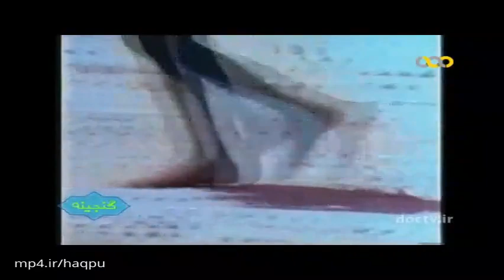🌻 نسخه کامل فیلم قدیمی آزار سرخ | ۱۳۵۰ | کانال هزار و یک شب 🌻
🌻 فیلم قدیمی آزار سرخ | با بازی علی حبیب زاده و cast-fa-2  | ۱۳۵۰ | هزار و یک شب 🌻

💯خلاصه داستان👇
فاضل با همسرش فاطمه و پسرش در جزیره ی هرمز با صید ماهی و مروارید گذران زندگی می کنند. فاضل به اصرار فاطمه تصمیم می گیرد مانند برادرش سلمان در معدن جزیره به کار مشغول شود؛ اما فاضل کار در معدن را نمی پسندد و با گروهی از مردان هرمزی و بلوچ به صید مروارید می رود و روزها و شب های متمادی را روی دریا می گذراند. فاضل دچار مرض عجیب باد سرخ می شود و به جرگه ی «اهل هوا» در می آید. وقتی او به زادگاهش بازمی گردد همسر و فرزندش قادر به پرستاری از او نیستند و کودکان محله دیوانه خطابش می کنند. فاضل به کنار دریا می رود و برای بهبود حالش به اجرای مراسم «اهل هوا» می پردازد و پس از آن در حالتی ناهوشیار در آب دریا غوطه ور می شود.